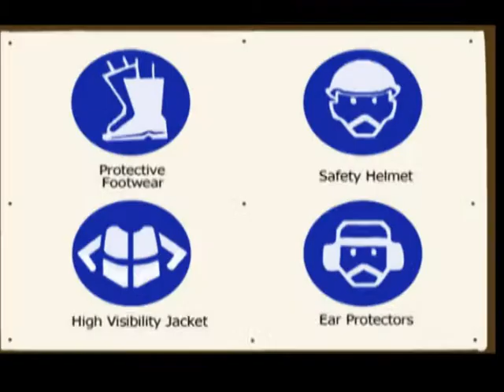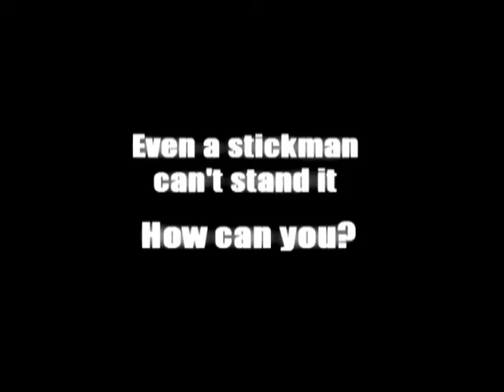Little Safety Stickman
This video won the Commendation Award. It is submitted by the following students from Nanyang Polytechnic: Lim See, John, Leong Wei-Ming, Ong Ghee Hoe, Sim Chun You.